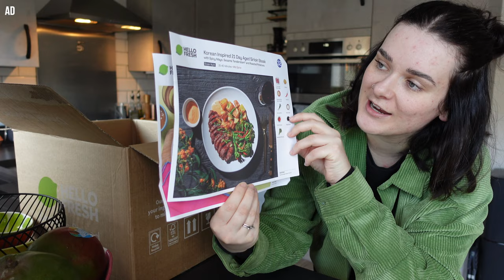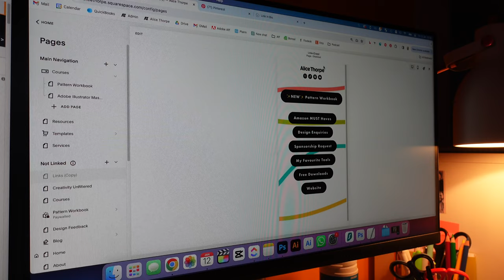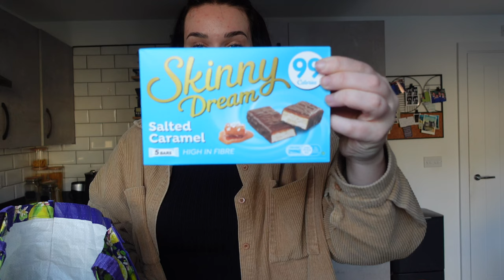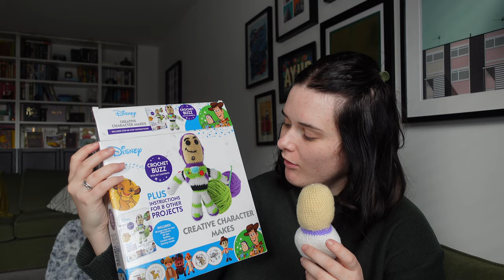Podcasting, Power Tools & Plant Mum Life 🌿 WEEKLY VLOG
👋🏻 I’m Alice Thorpe, freelance Graphic Designer, and Digital Creator. Join me every Monday for a fun, chatty, and honest weekly vlog about my life as a freelance creative.

//  MY SOFTWARE //

// MY TECH //

▶ Sony Camera
▶ Canon Camera
▶ Standing desk
▶ Walking Pad
▶ Docking Station
▶ A3 Printer
▶ A4 Printer
▶ Filming Lights